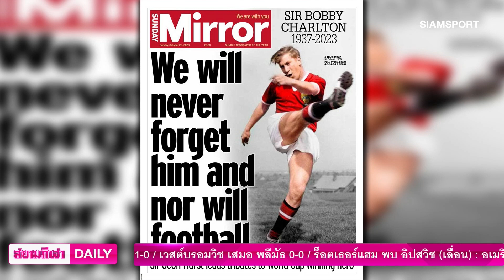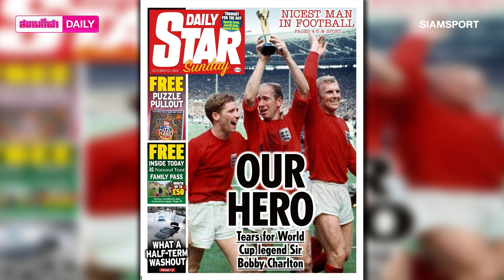เซอร์บ๊อบบี้ ชาร์ลตัน เสียชีวิตในวัย 86 ปี | สยามกีฬา DAILY 23.10.66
เซอร์บ๊อบบี้ ชาร์ลตัน อดีตกองหน้าทีมชาติ อังกฤษ ของสโมสร แมนฯ ยูไนเต็ด เสียชีวิตแล้วเมื่อวันเสาร์ที่ 21 ต.ค. ในวัย 86 ปีจากการเปิดเผยข่าวโดยสมาชิกในครอบครัว